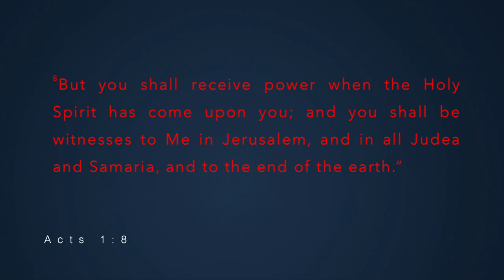The Outpouring with Pastor Anthony Sanchez